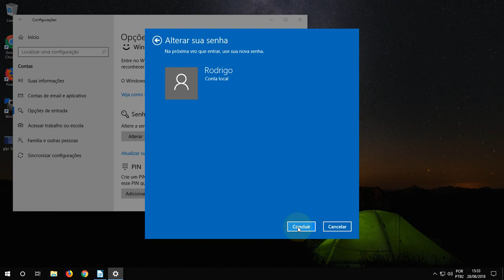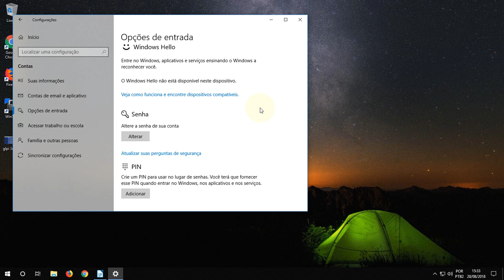Como mudar a senha no windows 10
Veja como mudar a senha do usuário no Windows 10. A troca da senha é muito importante para evitar que outras pessoas consigam acessar o computador por meio do seu usuário.

Com a troca da interface do Windows 10, mudar a senha do Windows 10 acabou resultando em um caminho diferente. Neste vídeo vamos ver o caminho para fazer a troca da senha de um usuário no Windows 10.